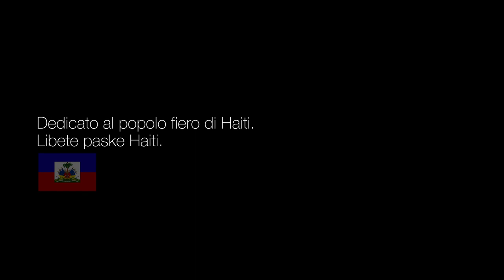Santo Trafficante Boss - Haiti HD (Maximus)